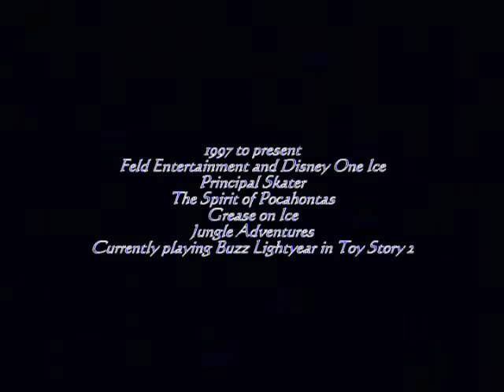Eddy Zeidler Figure skating Demo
my first attempt at a video resume